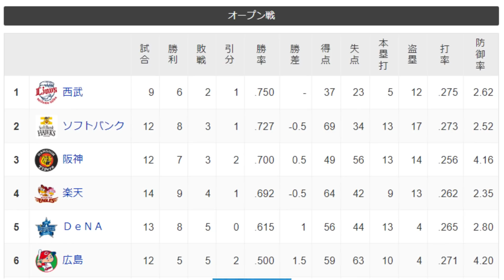【恐怖】阪神タイガースを襲う、オープン戦3位の呪い。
今話題のオープン戦3位の呪いの動画です、といってもネットで調べた情報を喋ってるだけの動画になってしまいました…